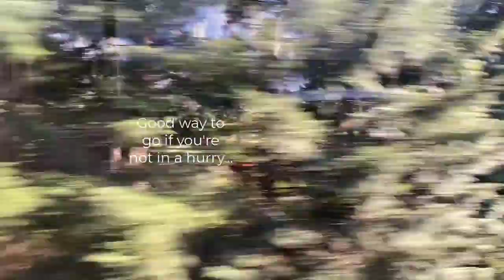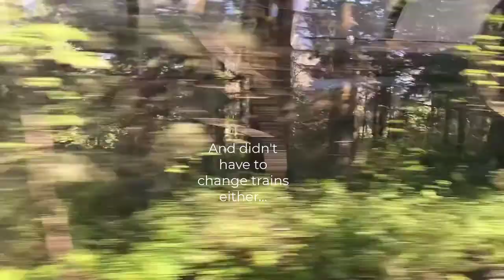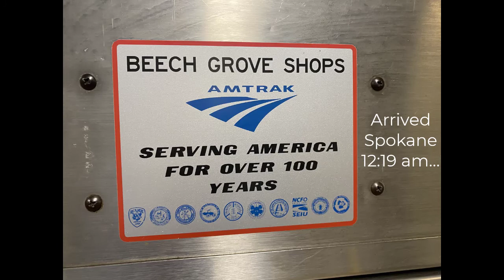Train versus air travel Portland Oregon to Spokane Washington amtrak trainjourney | Pete Renault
Hi Friends,
How many of you have wanted to try the train domestically instead of flying? The airport with the TSA and the long lines and the waiting can really be tiresome. I tried it on a trip that was like 350 road miles or like 6 hours in the car or about 3 hours via air if you got their 1.5 or two hours before. I show you what it is like from Vancouver, Washington to Spokane, Washington. I show the costs and the amenities and what you get and try and give you the feel of it as well. Tried this on a trip to see my son and I avoided the airport to airport thing that time. Maybe you will want to try it as an alternative some time? I plan on doing more of these trips for longer distances because I: love the train!

Cheers!
Pete